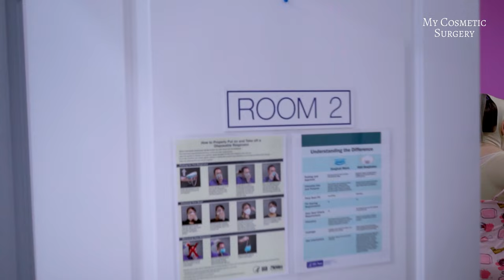Elsa en My Cosmetic Surgery Cap. #9